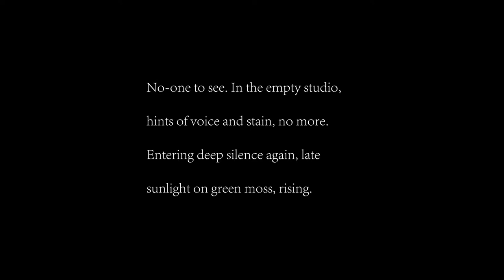The Artist's Studio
Exhibition // The Artist’s Studio // Glasgow Art Club
25 October – 15 November 2019

An installation of Thomas Jacobi’s ink rubbings taken from the floor of the late Tom Hutcheson's studio in Glasgow. Tom Hutcheson was a member of the Glasgow Art Club.

Floorscape in Ink and Encrusted Stains
ink on Chinese paper
15 sections each 65 x 113 cm

No-one to see. In the empty studio,
hints of voice and stain, no more.

Entering deep silence again, late
sunlight on green moss, rising.

Written and curated by Yupin Chung